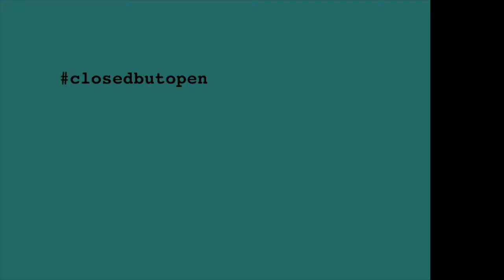closedbutopen Hanns Zischler liest Eduard Mörike "An eine Äolsharfe"